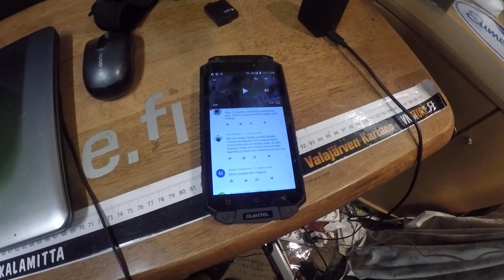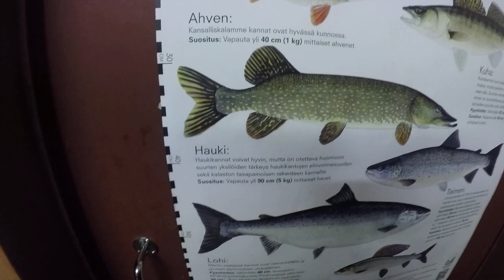Arvonta suoritetaan ja turinat päälle